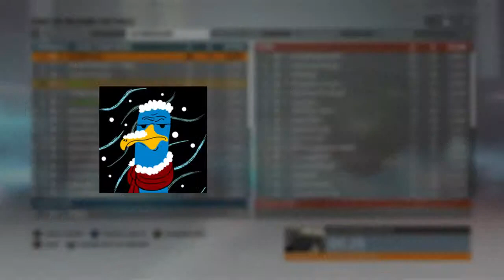Battlefield Hardline: Pre patch k10 annihilation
Showing off the k10 and its OVer poweredness before the patch